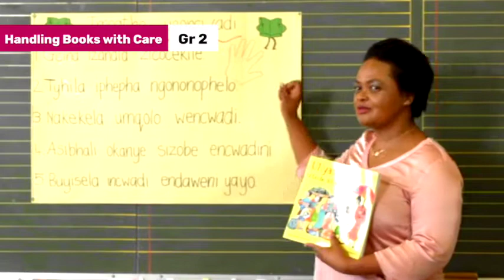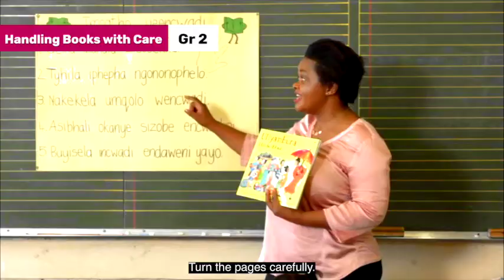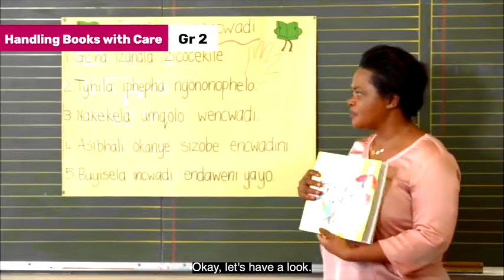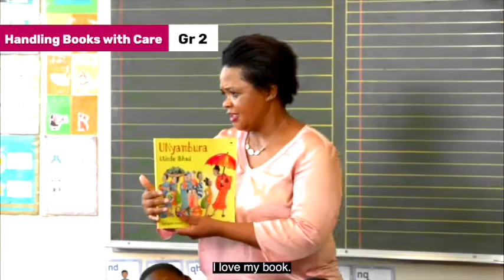183 HANDLING BOOKS WITH CARE